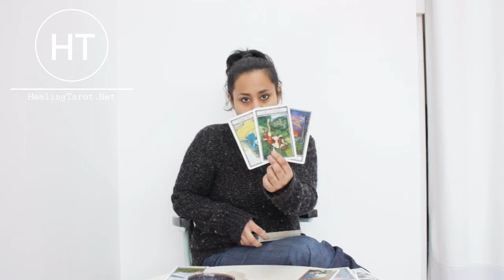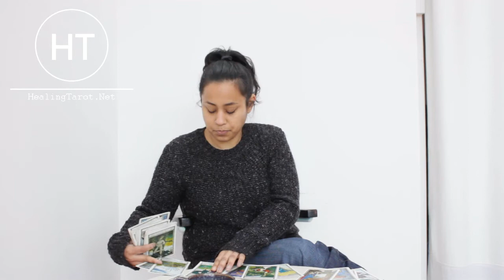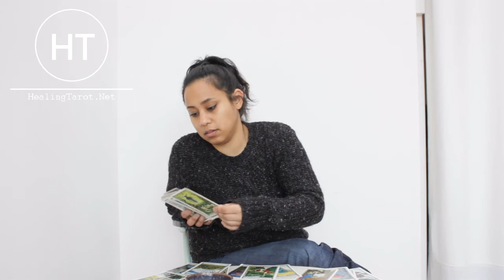GEMINI ♊ | February 8-14 | WOW! THIS TURNS OUT VERY DIFFERENT THAN EXPECTED!